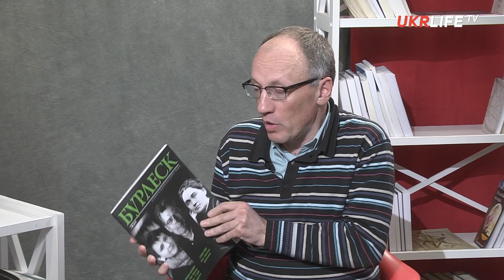Які державні таємниці досі ховаються в Центральному державному історичному архіві України?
Культуролог Володимир Павлятенко та Ольга Музичук, директор Центрального державного історичного архіву України, в ефірі Ukrlife.TV розповіли про роботу архівів в Україні, їх суспільне значення, відкрили деякі тонкощі роботи з архівними документами, а також зазначили їх наукову цінність для всіх майбутніх дослідників історії України.